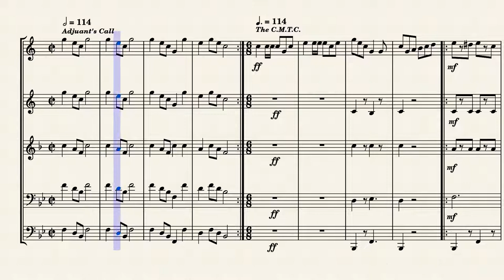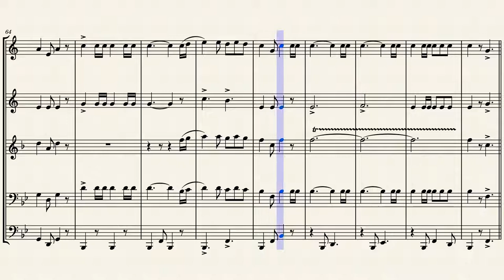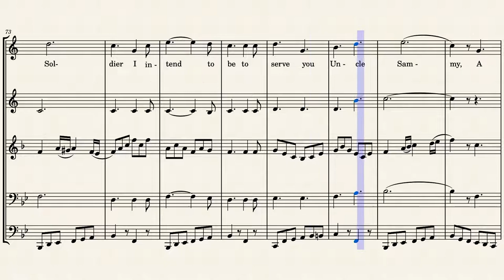The C.M.T.C. - A Brass Quintet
Hi,

I haven't found music on it except for one recording of it on YouTube, link in the bottom of description, so I decided to make it a brass quintet. Also, I couldn't find anything of the man known as "Frank Frank". Anyways another march with a adjuant's call at the beginning to call the attention of troops before the ceremony officially begins.

The music is for Two(2) Trumpets, One(1) French Horn, One(1) Trombone, and One(1) Tuba.